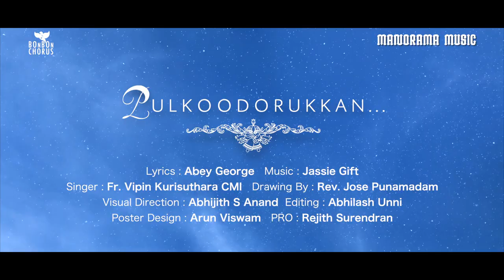Pulkkoodorukkan | Abey George | Jassie Gift | Fr Vipin Kurisuthara CMI | Malayalam Christmas Carol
പുൽക്കൂടൊരുക്കാൻ | Pulkkoodorukkan

Lyrics : Abey George

Music & Orchestration : Jassie Gift

Singer : Fr Vipin Kurisuthara CMI

Painting : Rev Jose Punamadom

Producers :
Fr Bovas Mathew, Dr P G Balagopal, Dr Suju C Joseph, Sankar Kesavan & Ambili Jacob

Patron & Visualization : Swami Gururatna Jnana Thapswi

Patron : Jiji Thomson IAS(Retd)

Project Concept & Co-ordinator : Abey George

Creative Direction & Designs : Tiju ThomasThumpamon

Camera : A10 Leo
Sound Mixing & Mastering : Akhil A B
Recorded by : Suraaj Vasudev, Rohan Harish
Music Arranged by : Rejimon
Visual Direction : Abhijith S  Anand
DOP : Sugeeth Kunjiraman & Vijayan R S
Editing Abhilash Unni